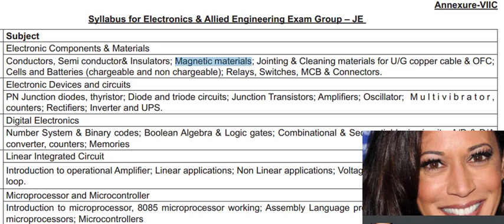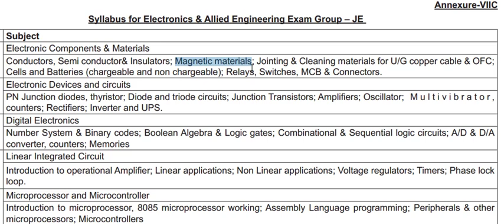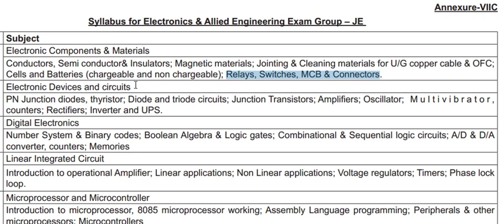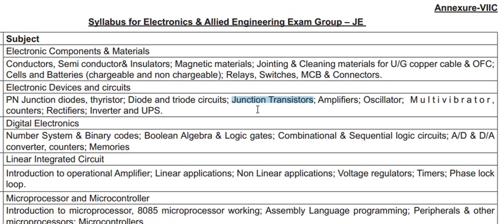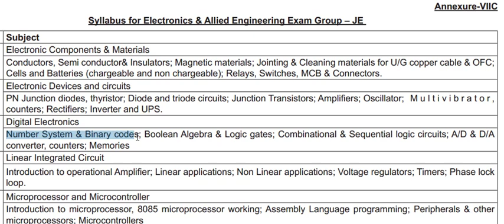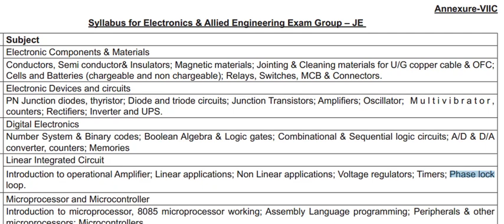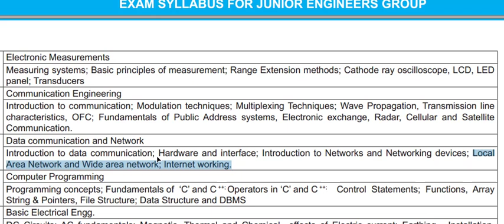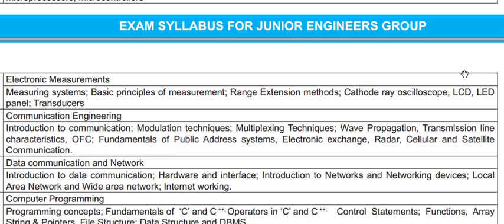RRB JE Syllabus,Railways JE Syllabus,RRB Syllabus, Exam Pattern rrb,ELECTRONICS,CS-IT ALLIED BRANCH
RRB JE Syllabus,Railways JE Syllabus, RRB Syllabus, Exam Pattern,Books,notes,pdf,rrb,electrical,ELECTRONICS ,CS-IT ,ECE,E&T,TELECOMMUNICATION ,INSTRUMENTATION AND ALLIED GROUP BRANCH

Electronics Engineering
Electronics and Allied
Engineering
Instrumentation and Control Engineering
Communication Engineering
Computer Science and Engineering
Computer Engineering
Computer Science
Information Technology
Combination of sub streams of basic streams of above disciplines

Electrical Engineering Electrical and Allied
Engineering
Combination of any sub stream of basic streams of Electrical Engineering

a. Mathematics :
Number systems, BODMAS, Decimals, Fractions, LCM and HCF, Ratio and Proportion, Percentages, Mensuration, Time and
Work, Time and Distance, Simple and Compound Interest, Profit and Loss, Algebra, Geometry, Trigonometry, Elementary
Statistics, Square Root, Age Calculations, Calendar & Clock, Pipes & Cistern.
b. General Intelligence and Reasoning :
Analogies, Alphabetical and Number Series, Coding and Decoding, Mathematical operations, Relationships, Syllogism, Jum
-bling, Venn Diagram, Data Interpretation and Sufficiency, Conclusions and Decision Making, Similarities and Differences,
Analytical reasoning, Classification, Directions, Statement – Arguments and Assumptions etc.
c. General Awareness :
Knowledge of Current affairs, Indian geography, culture and history of India including freedom struggle, Indian Polity and
constitution, Indian Economy, Environmental issues concerning India and the World, Sports, General scientific and
technological developments etc.
d. General Science :
Physics, Chemistry and Life Sciences (up to 10th Standard CBSE syllabus).

 Up to 10th standard CBSE syllabus.
c) Basics of Computers and Applications:
Architecture of Computers; input and Output devices; Storage devices, Networking, Operating System like Windows, Unix,
Linux; MS Office; Various data representation; Internet and Email; Websites & Web Browsers; Computer Virus.
d) Basics of Environment and Pollution Control:
Basics of Environment; Adverse effect of environmental pollution and control strategies; Air, water and Noise pollution, their
effect and control; Waste Management, Global warming; Acid rain; Ozone depletion.
e) Technical Abilities:
The educational qualifications mentioned against each post shown in Annexure-A, have been grouped into different exam
groups as below. Questions on the Technical abilities will be framed in the syllabus defined for various Exam Groups

Computer Engineering
Computer Science
Information Technology

Engineering
Rrb je previous years question railway je question bank 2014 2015 asked with explanation
Rrb je safe zone and danger zone रेलवे जेई परीक्षा zone selection low cut off top zone
RRB JE भर्ती 2019 फॉर्म किस ZONE से APPLY करे
Rrb je किस जोन में कितने फ़ॉर्म भरे गए है?
 Rrb je top 5 zones for form apply
Railway JE 2019 BRANCH WISE VACANCY सभी ZONE का TRADE-WISE VACANCY देख लो
Rrb je zonewise vacancy 2019 rrb je branch wise Vacancy 2019
Rrb je all branch vacancy details,railway je branch wise Vacancy 2019
Rrb je zonewise branch vacancy 2019,rrb je branch wise Vacancy
Railway je all branch vacancy 2019,railway department eise vacancy 2019,raileay je trade wise Vacancy 2019
Rrb je branch wise Vacancy list 2019,rrb je vacancy list TRADE-WISE ,rrb je vacancy 2019 branch wise,
Rrb je zonewise vacancy table,rrb je zonewise vacancy list,rrb je department wise Vacancy list,rrb je tradewise vacancy lost 2019rb , railway recruitment board , junior engineer , depot material superintendent , chemical & metallurgical assistant , rrb je dms cma 2018-19 , cen – 03/2018 , branch wise vacancy , mechanical vacancy in different rrb`s , electrical , civil , s&t , DMS , CMA vacancy in different rrb . mechanical vacancy in rrb , electrical , civil vacancy in rrb`s . maximum branch wise post in different rrb .